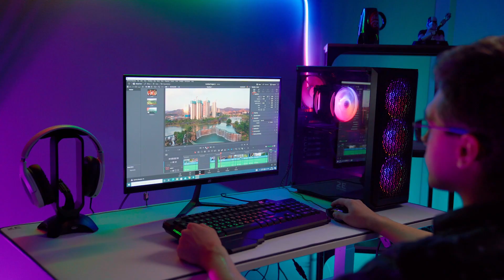Монитор 2E C2420B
2E C2420B – монитор с хорошими характеристиками по привлекательной цене, оснащенный 23,8-дюймовой IPS-матрицей с разрешением 1920 × 1080 и соотношением сторон 16:9. Широкие углы обзора – 178°/178°, а наклона экрана – 15°/5°. Эта модель имеет частоту обновления 60 Гц, скорость отклика 14 мс, количество цветов составляет 16,7 млн, контрастность на уровне 1000:1, а яркость – 200 кд/м². Из особенностей – Game plus, функция HDR. Сложностей по подключению как к современным ПК, так и к оборудованию старшего образца не возникнет, ведь устройство оснащено интерфейсами HDMI и D-Sub (VGA). Вдобавок: 2E C2420B можно монтировать на стену благодаря креплению VESA 75.